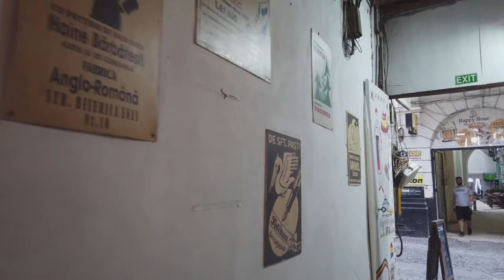Old Town BUCHAREST - A must see if you're in Romania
Old Town in Bucharest is a beautiful place to visit. The architecture is wonderful, there are many old buildings to see and lots of shops and restaurants which worth a visit while in Bucharest.
You can walk into the Old Town from just about anywhere in central Bucharest. If coming from further afield, take the metro to either Piata Unirii or Universitate.

Bucharest Old Town has so many good bars and clubs, restaurants, friendly people and it`s the perfect place to make beautiful memories. Also, you can enjoy a variety of restaurants and coffee shops, and lounges, especially better in warm weather at decent prices. During the night you can have a lot of fun in a pub, in a club or simply wandering through the streets.

The Historical Center of Bucharest, or the Old Town, as it is called by the locals, is one of the most beloved and attractive areas in Bucharest, a place steeped in buildings built in neoclassical and neo-baroque style. Many of these buildings have on the ground floor terraces, cafes, restaurants, and shops, full of foreign tourists, but also locals, most of the year.